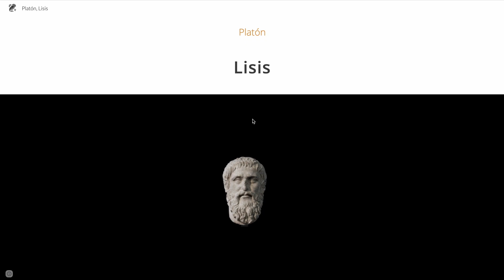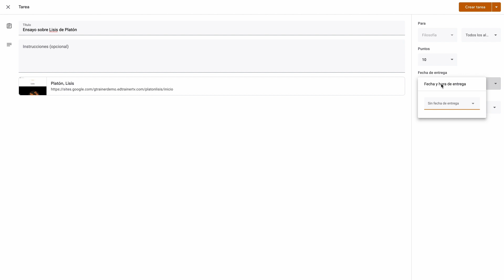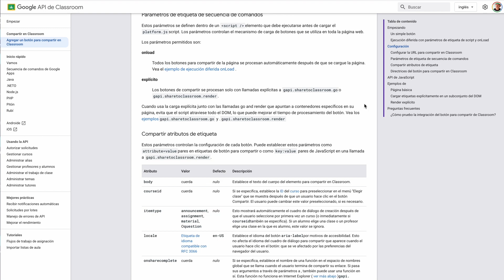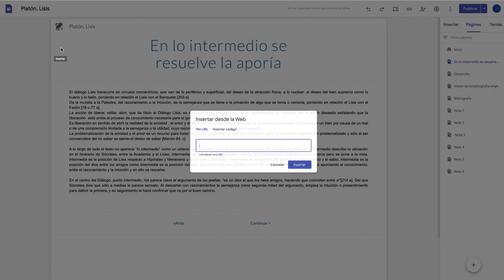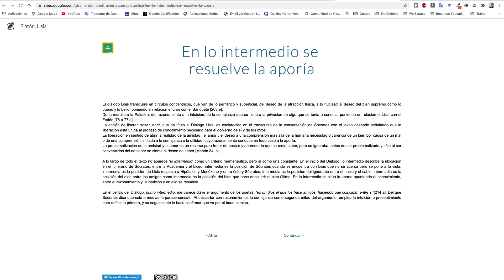🟢 Cómo INCLUIR el botón "SHARE to CLASSROOM" en Google Sites.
🆕¿Sabes conectar  Google Sites y Classroom?
En este video descubrirás cómo compartir en Google Classroom los recursos que hayas creado para tus clases con Google Sites, con solo insertar el botón de compartir en Classroom.

🕐 MARCA TEMPORAL 🕑

00:00 Intro
00:26 Presentación del Sites: Sobre el Lisis de Platón
00:45 Look & feel del diseño
01:06 Cómo funciona el botón "Share to Classroom" en un Sites
01:59 Funcionalidades del botón  de compartir en Classroom
02:08 Cómo insertar el botón compartir en Classroom
02:15 Google API Classroom
02:33 Copiar recurso JavaScript
02:41 Recursos de API Classroom
03:06 Cómo insertar el código del botón de compartir en Classroom
03:34 Cómo modificar el código
03:48 Copiar  el enlace url de Google Sites
04:26 Probamos los cambios efectuados
04:52 Recomendaciones finales

Mi equipo